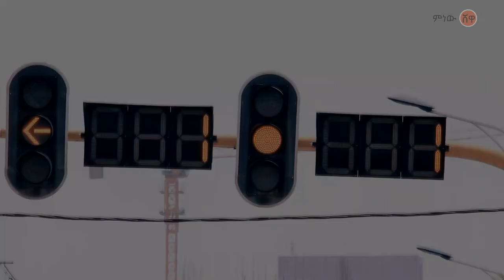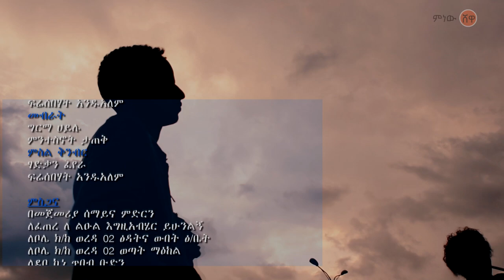Ethiopian Music : Henok Melkamu ሄኖክ መልካሙ (ያልተረጋጋ ልብ) - New Ethiopian Music 2019(Official Video)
Ethiopian music.